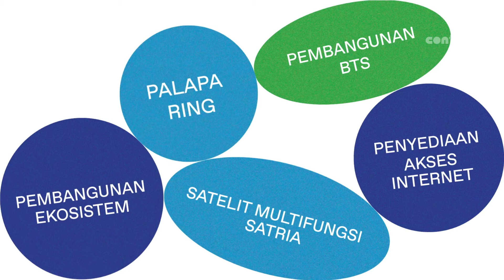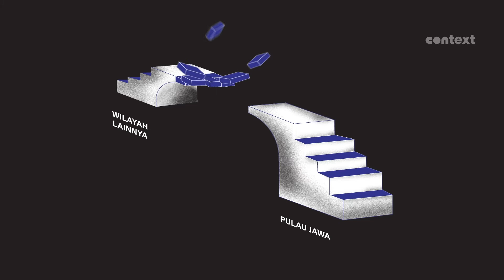Upaya BAKTI Membangun Akses Komunikasi di Wilayah 3T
[Nyalakan CC/Subtitles]

Untuk kamu yang tinggal di kota-kota besar, akses komunikasi dan dunia digital pasti bukan hal yang sulit. Tapi nyatanya, kehilangan sinyal masih sering terjadi di daerah 3T seperti Indonesia Timur.

Struktur geografi terbukti menjadi kendala pengembangan infrastruktur daerah 3T. Salah satu yang utama adalah tower sebagai penunjang akses komunikasi. Perusahaan teknologi swasta seringkali enggan beroperasi di daerah ini karena minimnya permintaan.

Di sinilah BAKTI hadir. BAKTI berupaya untuk meratakan pembangunan digital dan memperluas penyediaan layanan teknologi, informasi dan komunikasi secara profesional dan transparan.

Lalu, bagaimana BAKTI bekerja untuk penyediaan layanan teknologi di daerah 3T ini?

Access to the digital world is privvied to habitants of rising cities in Indonesia. Many areas of the nation, particularly those in the Eastern islands, still struggle to find the simplest of phone signals.

The geography of Indonesia has proven to be a problem for equitable infrastructure development across regions. A key factor to facilitate this are the towers that would allow access to communication. Private companies are predominantly reluctant to operate in this field due to unattractive demand levels.

This is where BAKTI comes in. BAKTI seeks to level digital development and equitably expand technology, information and communication services particularly throughout disadvantaged areas of Indonesia. It aims to do so in a professional and transparent manner.

We highlighted BAKTI's efforts in our episode! Watch this to learn more.